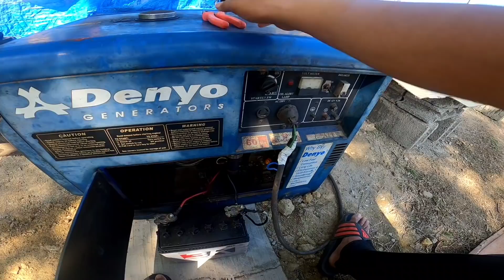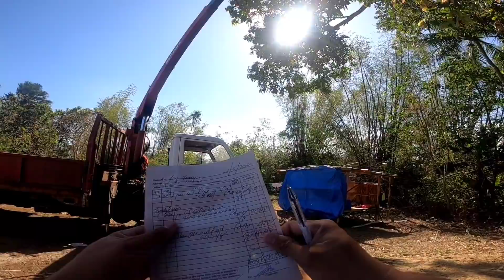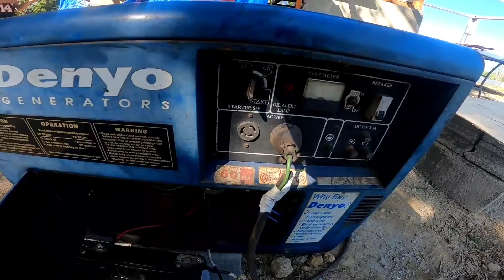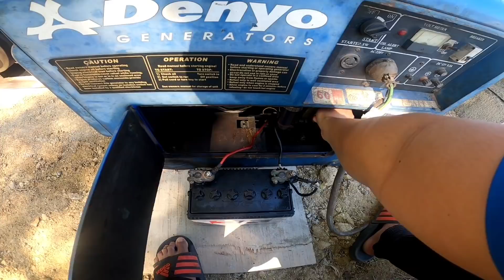EP26: LUXURY CONTAINER HOUSE ASSEMBLE DAY 2 | SMART HOUSE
maraming salamat poh sa lahat ng supporta NYO.. stay safe and God bless sa lahat🙏